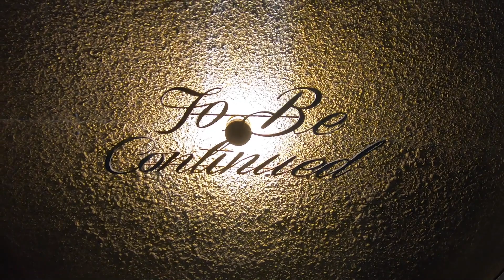In, Out and About anti-clockwise Australia 2021 || Episode 55 || Final || Hobart Tasmania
A day trip to the capital of Tasmania, Hobart, is how we end this looong series about our lap of the island (Australia).

It was on a whim that we booked flights out of Adelaide for an overnight visit to Hobart.   Friends Jenny and Nino joined us.

Arriving well before we could check into the Mantra on Collins we collected our hire car and headed fore the hills, Mount Wellington.  After checking the scenery out we headed to the Huon Valley and in particular the Green Shed then to Willie Smith's Apple Shed (a Cidery) for lunch.  Soo nice we visited the very next day as well.

After the cidery we headed to the oldest brewery in Tasmania, the Cascade Brewery Bar, in South Hobart.

Ticked off the list was also Lark Distillery for some wickedly nice whiskey, dinner on the banks of the Derwent, Salamander Markets and Moana Gallery.   We certainly stacked as much as we could in within about 30 hours.

In our lap we only missed ACT.   As seems to be the case, once we hit South Aus the trip becomes more social (family and friends) than exploring those tracks behind the streets.   This explains lack of content for South Australia, Victoria, New South Wales and the ACT.   It's not that there is nothing worthwhile, its a social thing I guess.

In any event, more content on South Australia is on the cards in the coming weeks/months.

kennym